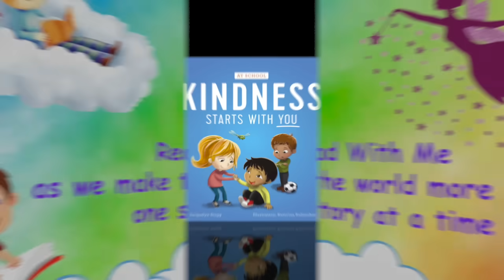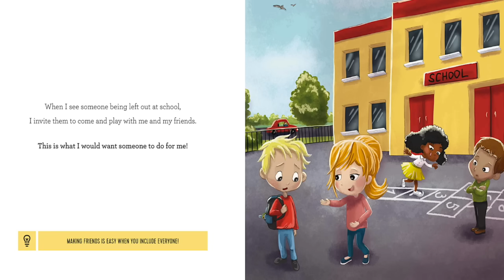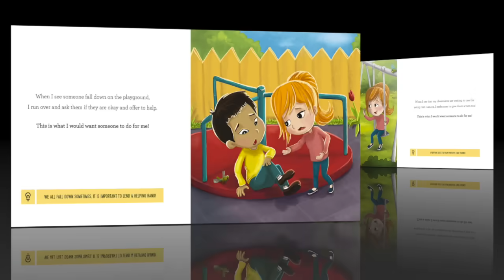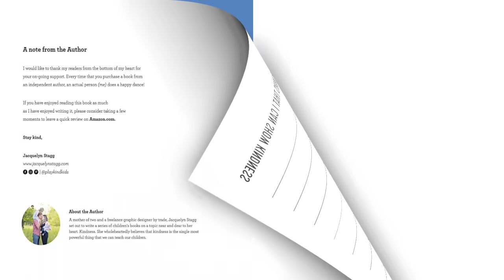Kindness Starts With You - At School by Jacquelyn Stagg | Teaching Children About Kindness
"Kindness is the single most powerful thing that we can teach our children.

Follow Maddy through her day at school, where your child will learn how easy it can be to spread kindness!

From taking turns on the swing to including everyone in the game - this storybook shows that no act of kindness, no matter how small, is ever wasted!

A lightbulb lesson of kindness is found on each page!

If you value raising kind kids that make the world a better place, then this book is for you!"

You can purchase this book on Amazon!!! Here's the link: